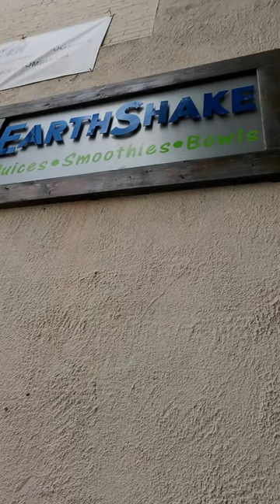Everything I Ate in Baltimore during Believe in the Run Summer Grit party